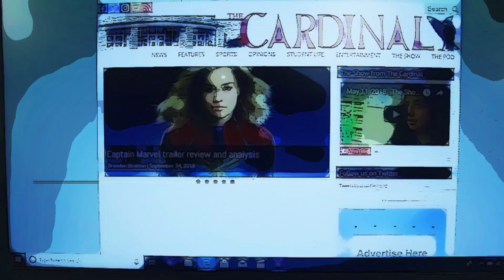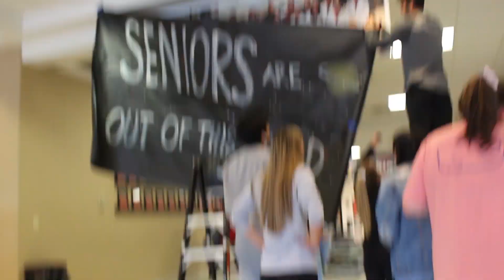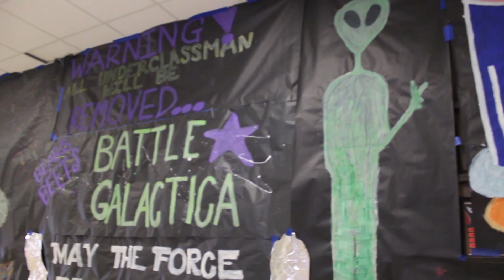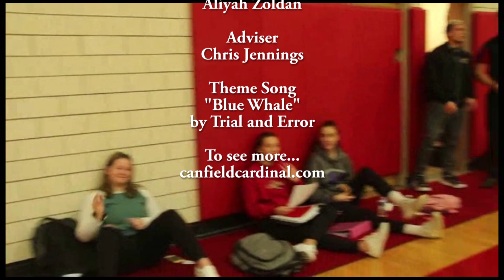November 7, 2019 - Period Five - The Show from Canfield High School